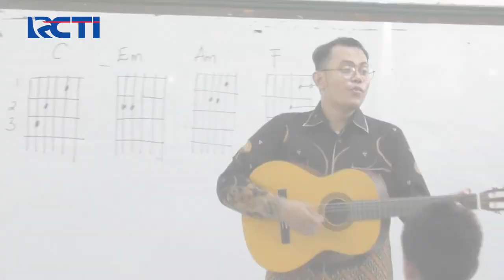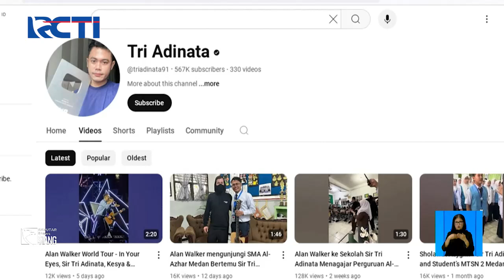Guru Musik Tampil di Konser Alan Walker - SIS 21/06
Seorang guru musik dan siswa dari SMA Al-Azhar Medan tampil membawakan lagu “in your eyes” bersama Alan Walker pada 8 Juni 2024 di Pantai Indah Kapuk, Jakarta.

Saksikan info berita terkini di:
Seputar iNews Pagi: Setiap Hari Pukul 04.30 WIB
Seputar iNews Siang: Setiap Hari Pukul 11.30 WIB
Seputar iNews Malam: Senin – Jumat 01.00 WIB
Seputar iNews: Senin – Jumat 09.00 | 11.00 | 13.00 | 14.00 | 18.00 | 23.00